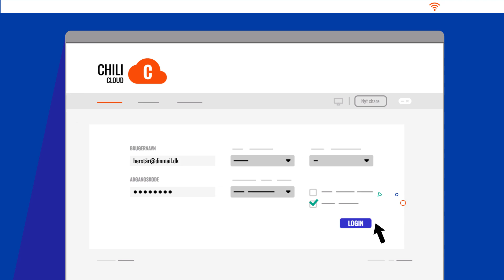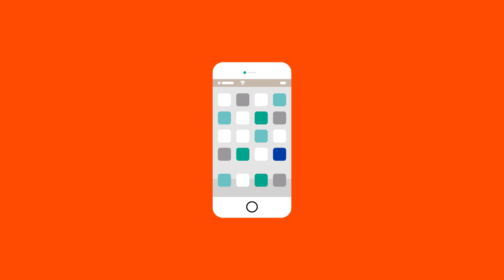Waoo Supportfilm Online Harddisk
Lær, hvordan du opsætter din online harddisk med Chili Cloud på tværs af computere, tablets og telefoner og laver automatisk backup af dit indhold. Så kan du nemt gemme, dele og finde alle dine filer.